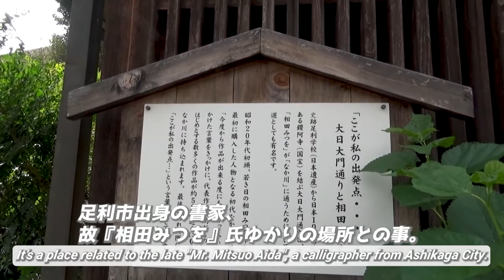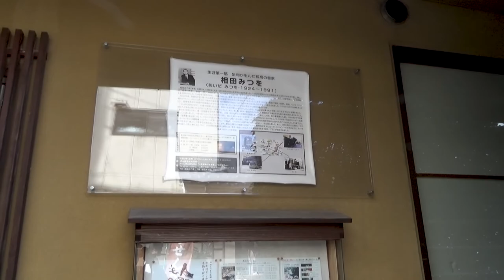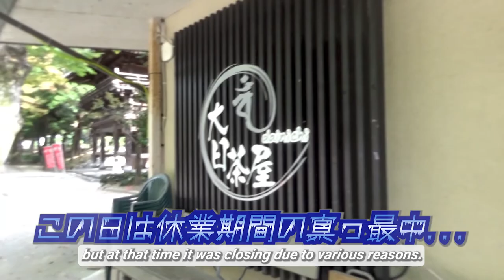【史跡『鑁阿寺』】足利氏邸宅跡の寺へ《あしかが散歩#4》/【Bannaji Temple】 To the historic site of former Ashikaga clan's mansion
『【史跡『鑁阿寺』】足利氏邸宅跡の寺へ《あしかが散歩#4》』です。

◎今回の旅動画で、
　『あしかが散歩』編も最終回😭
　室町幕府をつくった足利市の邸宅跡である、
　史跡『鑁阿寺』を訪ねます🎶
　東京・巣鴨発祥の『雷神堂』の、
　しょう油せんべいを食べながらの
　気ままな散歩をどうぞお楽しみください😆‼️

◆この動画は2021年9月に撮影しています。

　その他当チャンネルに不適切と判断したユーザー、
　以上を発見した場合は、

00:00 アバンタイトル / Avan Title
00:09 オープニング / Opening
00:33 オープニングタイトル / Opening Title
00:38 『足利観光ポイントその2』 / "Ashikaga sightseeing point 2"
01:13 『雷神堂』のしょう油せんべい / The soy sauce rice crackers by "Raijin-do"
01:39 大日大門通り / The "Dainichi Daimon Street"
02:06 『足利尊氏』像 / The bronze statue of "Takauji Ashikaga"
02:23 しょう油せんべいに舌鼓 / Tasting a soy sauce rice cracker
03:00 史跡『鑁阿寺』 / The historic site, "Bannaji Temple"
03:56 境内を歩く / Taking a walk in the precincts
06:07 『大日茶屋』 / "Dainichi Chaya"
06:46 エンディング/Ending

This travel video is the last episode of the series, "Ashikaga Strolling" edition.
I'll show you the "Bannaji Temple" that the historical site of former Ashikaga clan's residence.
Walking in this precincts of temple, you can feel about the samurai life of Kamakura era, I guess.
Moreover, I'm tasting a soy sauce rice cracker in the beginning on this video, so there're many highlights.

 I'll block as same for users who request "mutual registration" that violates YouTube's community guidelines.